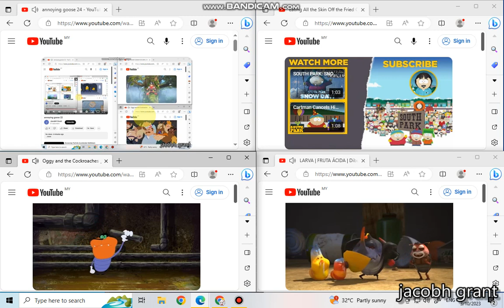annoying goose 27